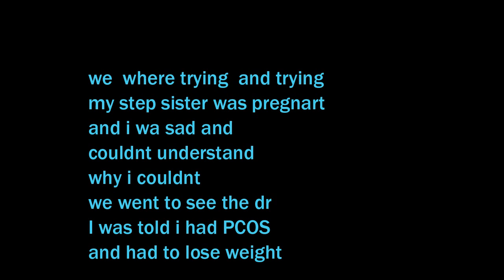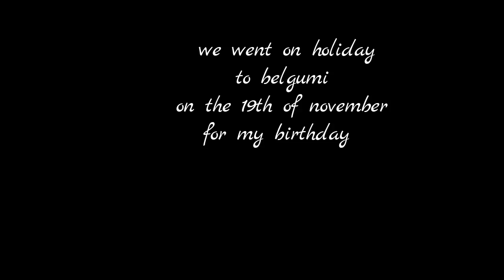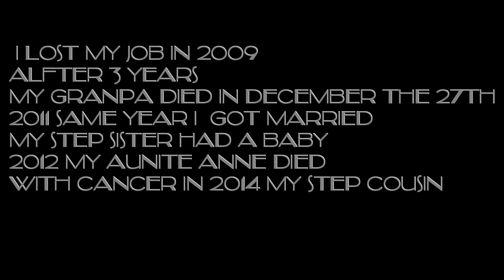my happy stroy